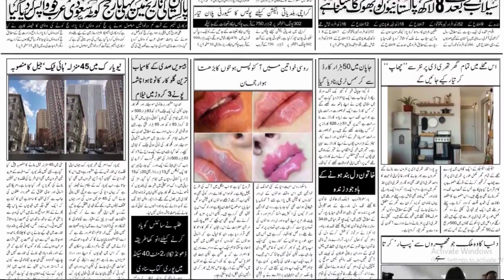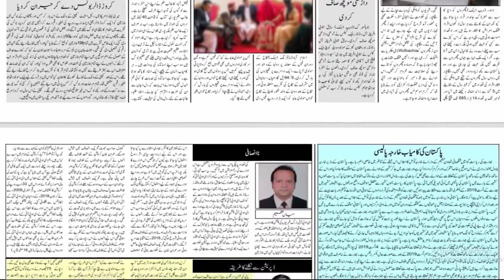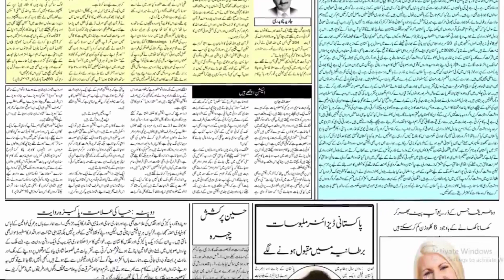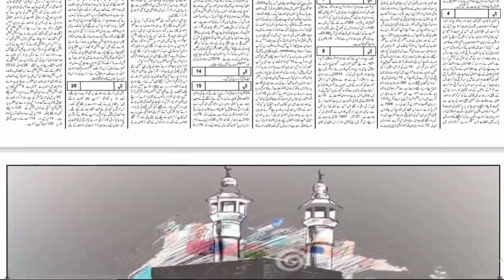Today newspaper 08/05/2023